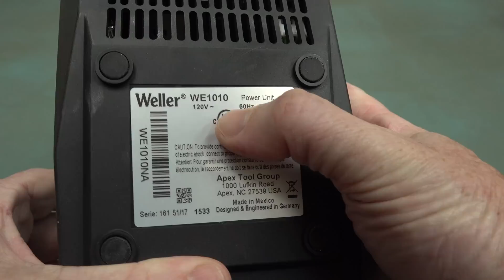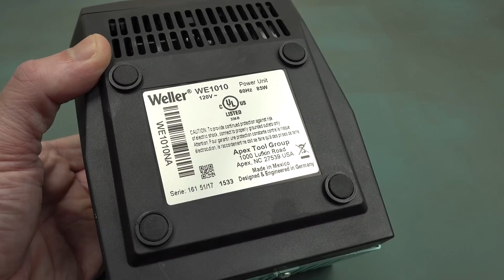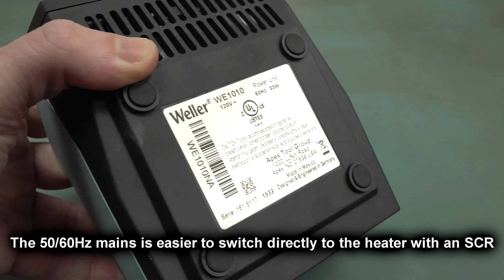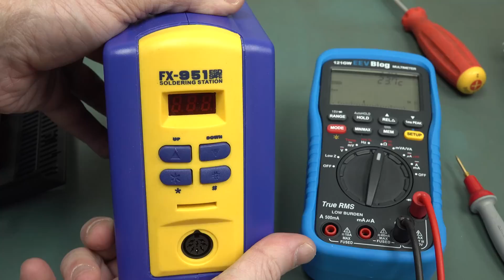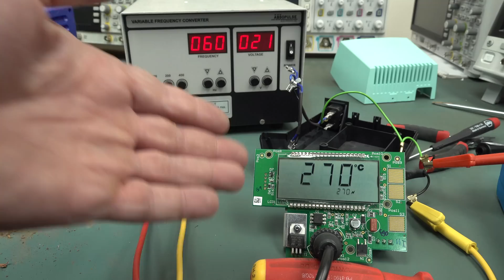EEVblog #1152 - 240V-120V = Magic Smoke!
Dave's 120V Weller WE1010 released the magic smoke when plugged into 240V...
PEBKAC for sure, but a potentially dangerous design flaw too?